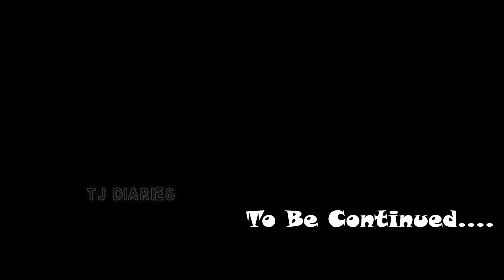EP NO: 01 A Cute Family Trip To Karnataka, Kerala To Karnataka, T J Diaries,